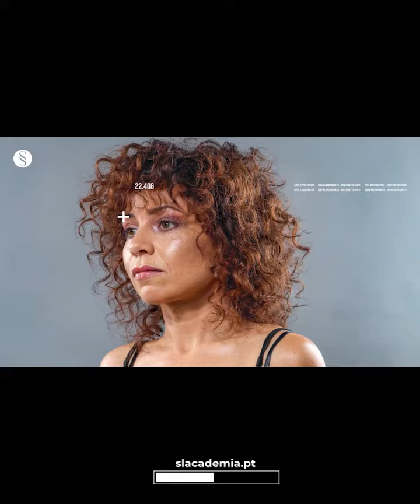Susana Lopes Hair Stylist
Um dia especial 25 Anos de experiência
da marca Susana lopes hair stylist